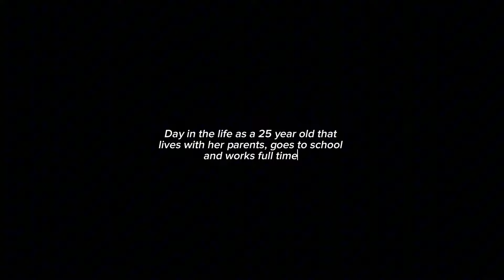Still trying to figure it out at 25… (living with parents, going back to school, life in my 20s)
Hi everyone,
Today I wanted to share a day in my life as a 25 year old that lives with her parents. Of course it doesn’t always look like this, but today I decided to give you guys an inside look while also talking about being in your 20s. I might just end up making a separate video discussing exactly that. For now though, I hope anyone out there who might be feeling behind, stuck or alone finds some comfort in this video.

Remember everyone is going through their own journey, no one has the same timeline.

And most of all please be nice, to me this is a peaceful life. I’m still learning to better my habits and currently focusing on working on myself.

Luz

Current sub count:
492